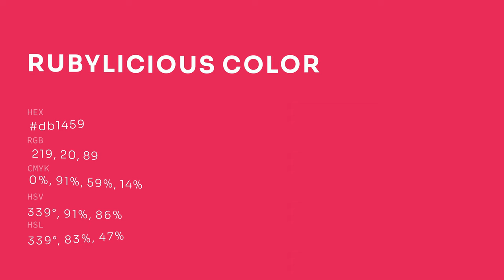Rubylicious color db1459 hex color - Red color - Cool color db1459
What color is Rubylicious ? db1459 hex color - Red color - Cool color db1459

Hex db1459 Color Code is also known as Rubylicious color.